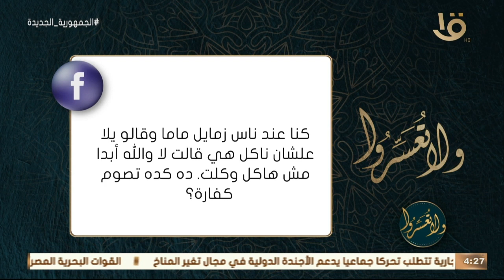ولا تعسروا | د. عمرو الورداني.. يرد على سؤال بتوضيح ما هي كفارة اليمين